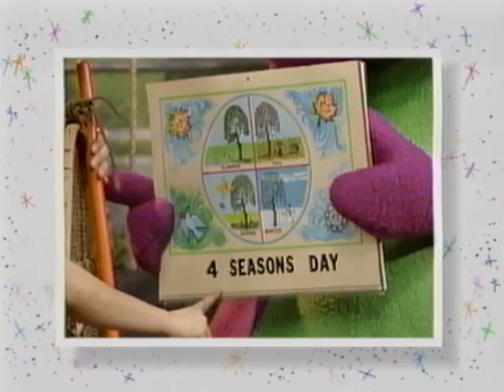Four Seasons Day (Time Life Version) FINAL PART!!